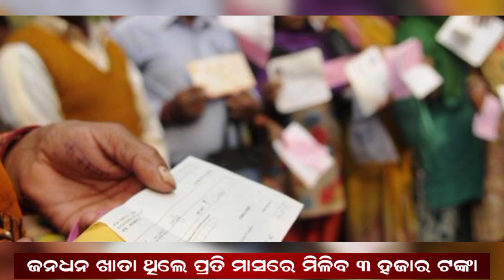ଜନଧନ ଖାତା ଥିଲେ ପ୍ରତି ମାସରେ ମିଳିବ ୩ ହଜାର ଟଙ୍କା Pradhan Mantri Jan-Dhan Yojana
ଜନଧନ ଖାତା ଥିଲେ ପ୍ରତି ମାସରେ ମିଳିବ ୩ ହଜାର ଟଙ୍କା Chandan account good news